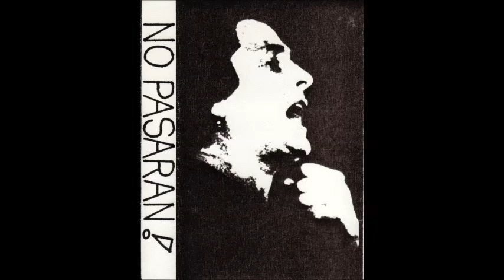AUTOPSIA - IMPOSTER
Punk from Peru (1980's) from mid 80's French Cassette-Compilation "No Pasaran!"